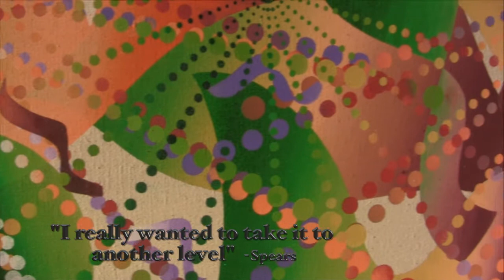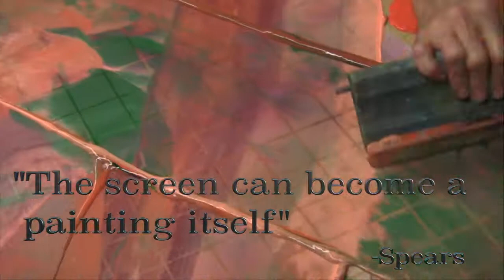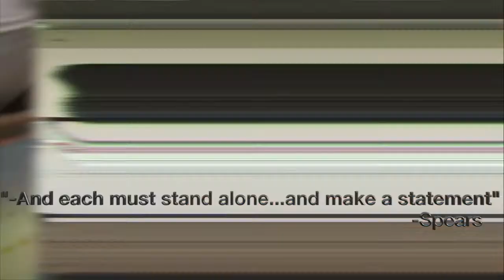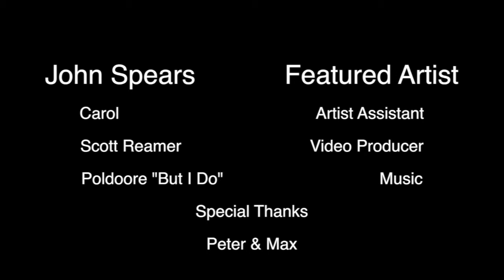Visiting The Studio: John E. Spears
Artist John E. Spears takes audiences on a brief tour of his studio. This short video production showcases his unique "Screen painting" process and the visionary techniques as a contemporary artist.

Directed by Scott M. Reamer